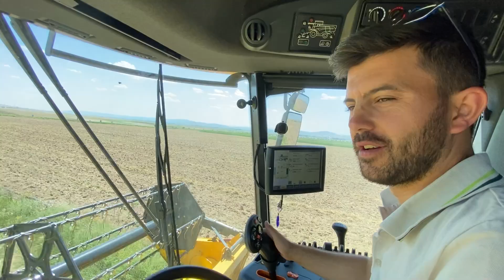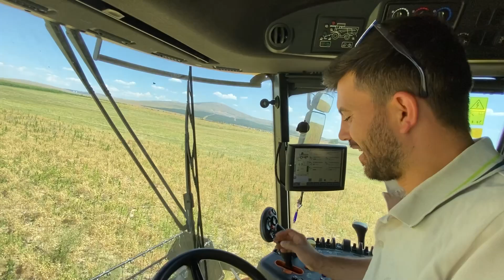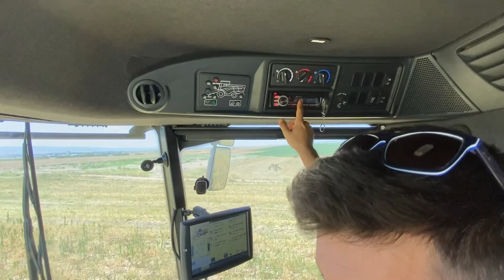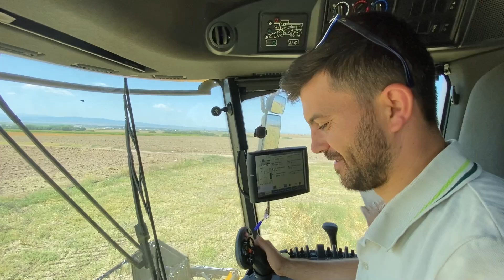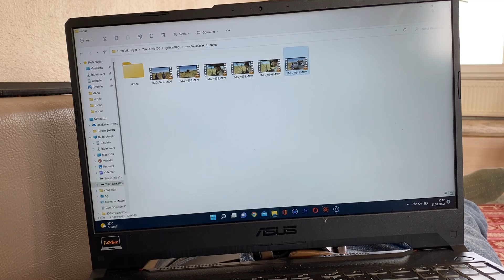NOHUT VE GELECEĞE YÖNELİK SOHBETLER. NAMIK ABİNİN YANINA GİTTİK. NH CX6.80 NOHUT TARLASINDA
Selamun aleykum değerli takipçilerimiz Çelik Çiftliği Youtube kanalına hoşgeldiniz. Bugün bu videoda nohut biçiyoruz İyi seyirler.

Merhabalar değerli takipçilerimiz! Biz Çelik Çiftliği. Bu kanalda köy hayatı, tarım ve hayvancılık üzerine videolar çekiyoruz.